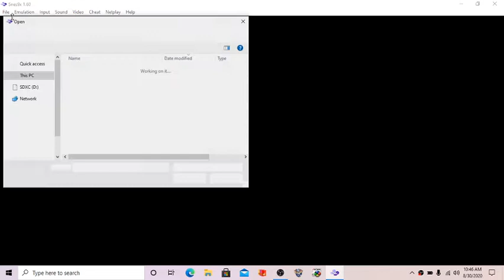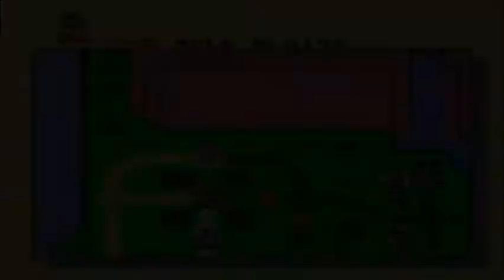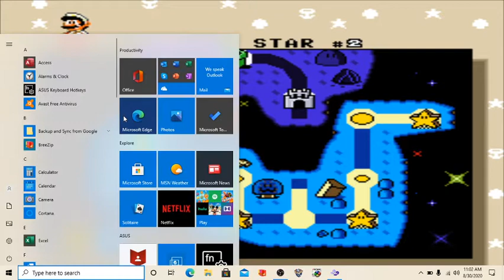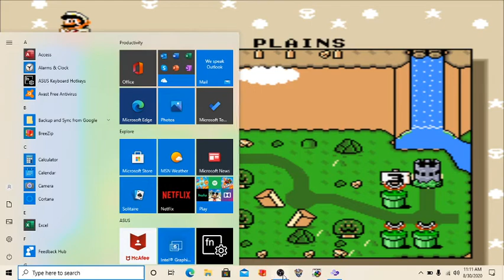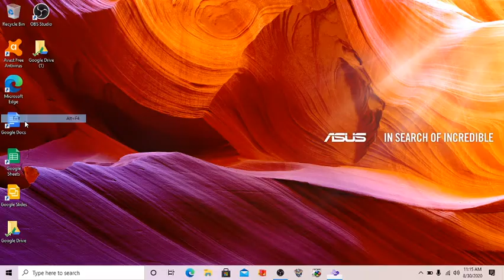Mario's 2 Ways 2 Victory Part 2